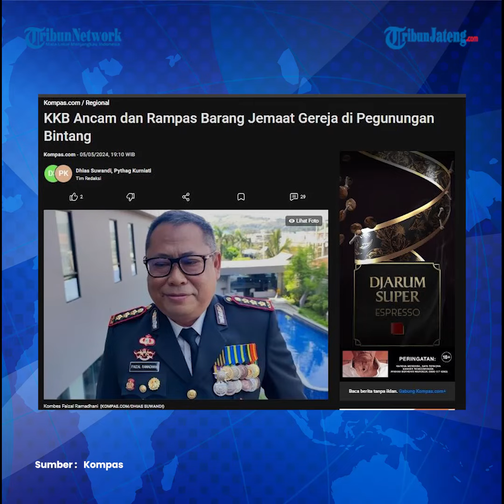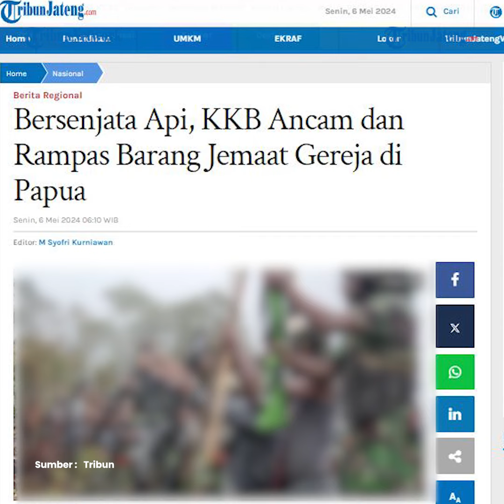Meresahkan, KKB Papua Ancam dan Rampas Barang Jemaat Gereja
Kelompok Kriminal Bersenjata (KKB) Papua melakukan pengancaman dan perampasan barang milik jemaat gereja. Aksi meresahkan oleh KKB itu terjadi di sebuah gereja di Distrik Borme, Kabupaten Pegunungan Bintang, Papua Pegunungan, Minggu (5/5/2024)